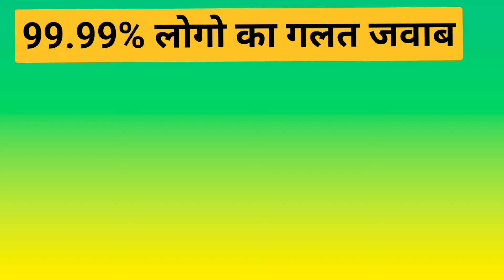🤔 क्या आप को पता है|| @short!! south video|| short GK Kiran Bedi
KK GK Gyan short. best GK trick. best GK thoughts and effect

short video. KK GK Gyan short video/ @ short
short | KK GK GYANY short

***"gk short fact
# short
# shortvideo
# GKshort video
# GKGyan short video
# GKshort thoughts video
# shortGK
# GKshortGyan
Kiran Bedi short fact